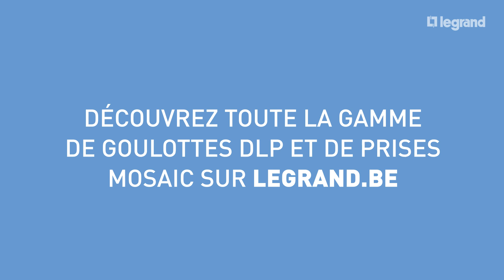Comment installer facilement une prise affleurante Mosaic™ Link sur un goulotte DLP